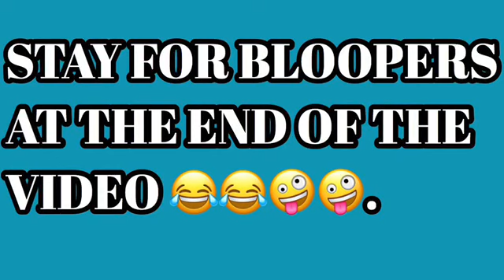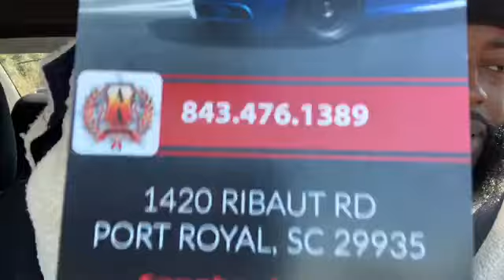3M WINDOW TINT INSTALLED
Today I experience 3m window TINT for the FIRST TIME!